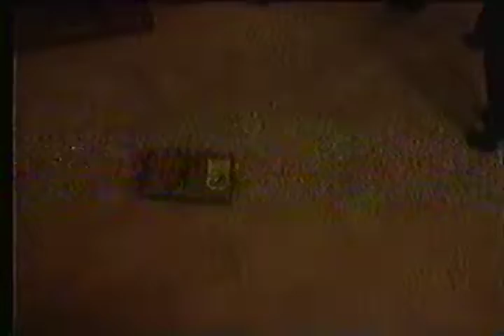First Minnesota Christmas